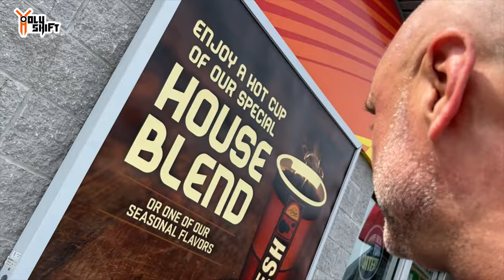LOST HIS BRAKES ! The Shortest Road Trip Ever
Glen lost his brakes on the highway during our road trip to Maine. We had to find a way to fix it and continue our trip . Check out how I got a full road trip experience in just 1 day on the shortest road trip ever !

In the video we were wearing protective flannel shirt & Jeans by Beyond Riders - fully lined with Kevlar !. Get $10 off by using code - " HOLYSHIFT  "

Riser that I installed -

Seat -
Saddlemen Touring step-up seat. Tuck & Roll design with back rest